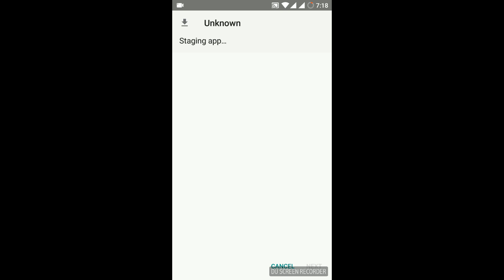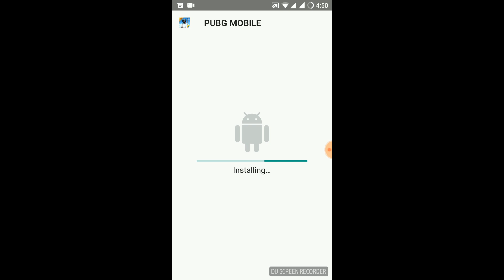PUBG 0.6.0 ( Beta ) How To Download & Install in Telugu - తెలుగు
PUBG Mobile 0.6.1 BETA Update available with new features.

New Features in PUBG MOBILE 0.6.1:
1. First Person Shooter (FPS)
2. Emoji
3. Arcade (100 players)
4. Weapon Gallery
5. Point a marker on enemies by (Enemies ahead alert) the marker point will be visible by other team players so that they can see enemies.
6. Individual voice Enable/Disable: In group you can mute or enable any player you want
7. You can destroy vechiles tyres by melee weapons that is not possible in previous version

PlayerUnknown's Battlegrounds ( PUBG MOBILE ) playing in Telugu Commentry  . this is hyderbadis playing pubg or gameing in Telugu . 1st ever Telugu dedicated channel for Telugu gamers

Telugu gamer live stream

***TOP DONATORS***

#1 -  Raju 🏆 500 INR [GOD]
#2 - Srikanth kumar 🏆 350 INR
#3 -  Hari 🏆 250 INR

KTX Telugu Gamer PC Specifications :-

Graphic Card -  Nvidia GeForce® GTX 750TI 2GB
Cabinet - ACER
Power Supply - Corsair CX500
Ram - G.SKILL 4GB X 1  DDR3 1600MHZ CL9 RIPJAWS X + 1
Hard disk - 1 TB - WD

KTX Telugu Gamer Gaming Gear :-

Mousepad -Dragonwar GP-001 Gaming Mouse Mat - Speed Edition (Black)
Headets - Dragon War Beast Professional Gaming Headset G-HS-002
Keyboard - Dragonwar GKM-001 Sencaic Keyboard and Mouse Combo Set
Mouse - Dragonwar ELE-G9 Thor BlueTrack and Blue Sensor Gaming Mouse with Macro function
Monitor - Dell U2415 24-inch UltraSharp LED Monitor